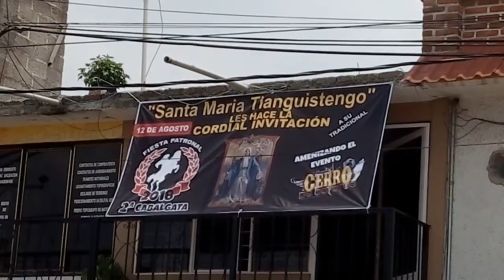15 AGO 2018 SANTA MARIA TEQUISQUIAPAN-1